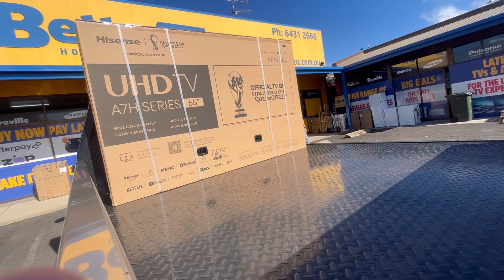PASILIP SA AMING MUNTING TAHANAN, 🥰 WASHING MACHINE AND GIFT NI BROTHER INLAW